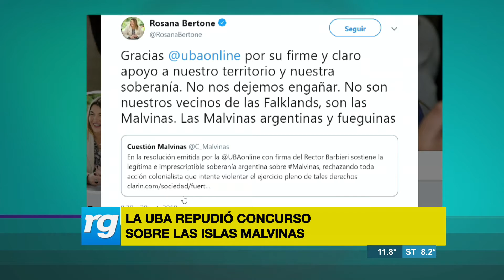RG AL DIA (2) - 22/10/18